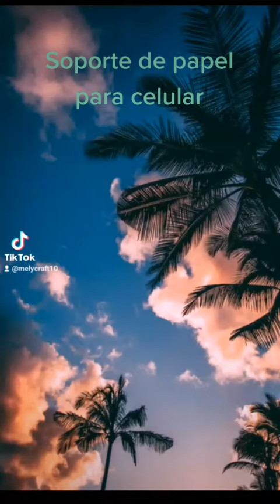Soporte de papel para celular 😋📏😚